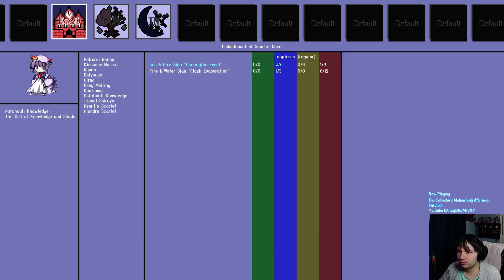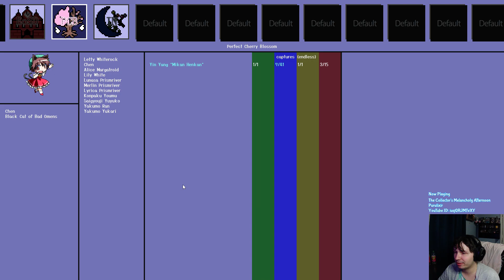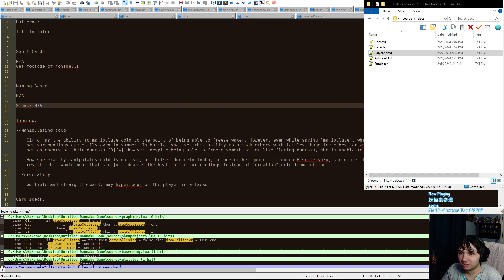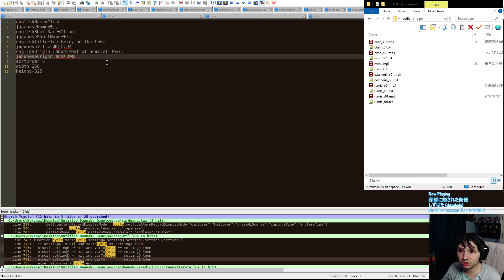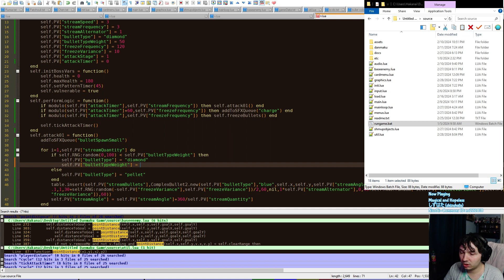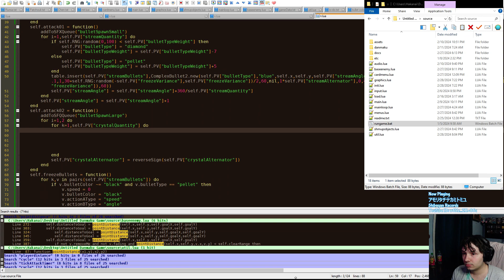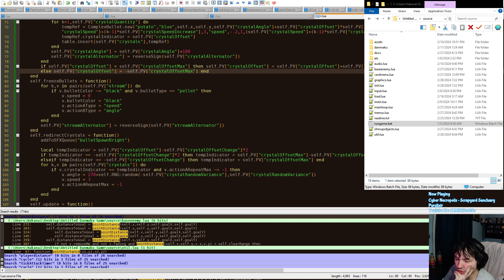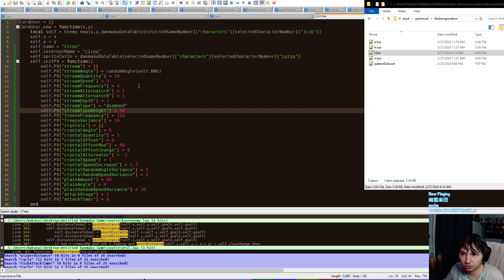【Danmaku Coding #2】Cirno coding